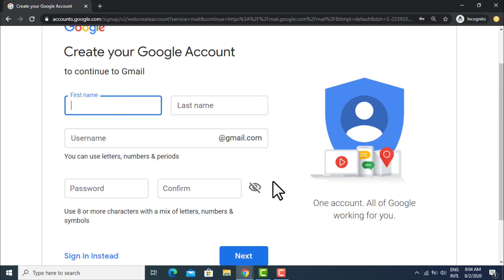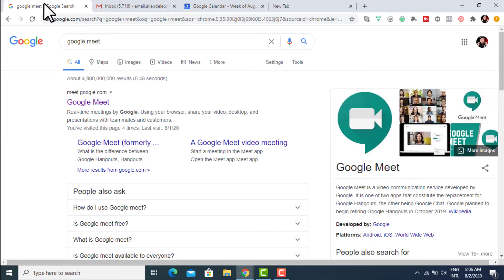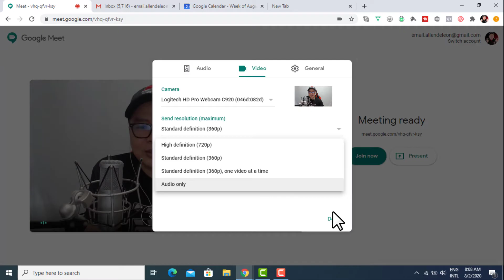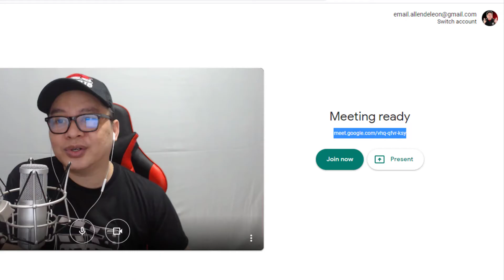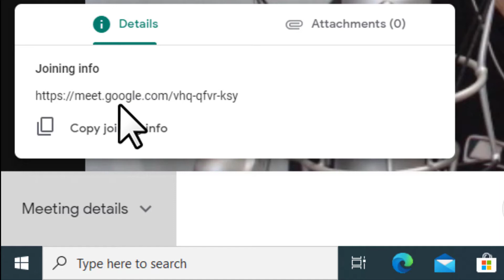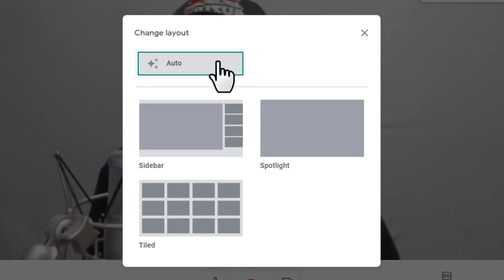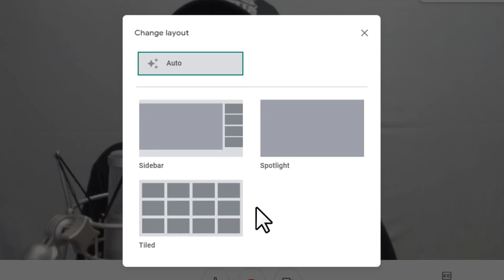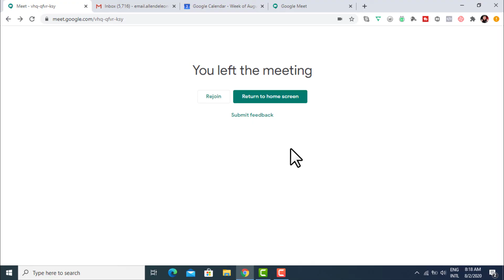HOW TO USE GOOGLE MEET FOR BEGINNERS ( TAGALOG / ENGLISH )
How To uses Google Meet For Beginners ( Tagalog / English )

In this video, you will learn how to use Google Meet a free online video conferencing platform created by Google.

Google has decide to make Google Meet and it's many features free of use due to the current global situation.  Now, you can join and host a meeting with Google Meet directly from your free Gmail account.

Google Meet can be used for coaching sessions, online meetings, online classes, business meetings, etc.

Google Meet is a video conferencing software initially design for corporates, however, it is now a great alternative to other video conferencing tools like Skype and Zoom.